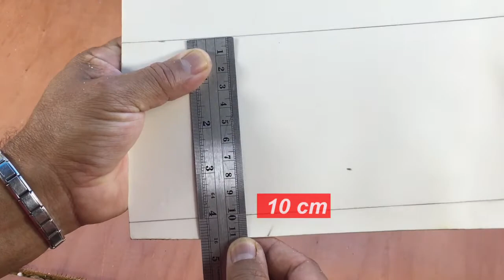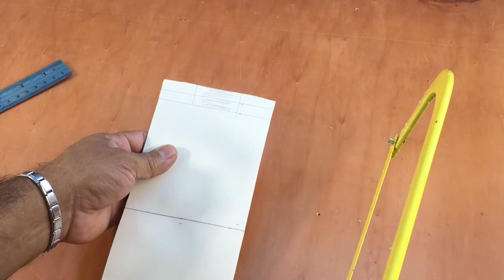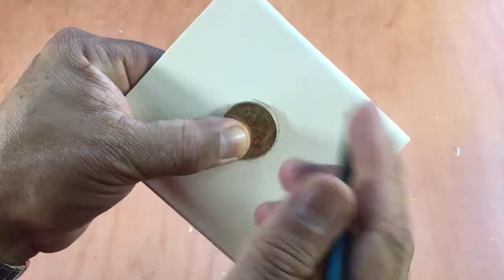Porta Celular de PVC / Suporte Móvel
$$ Porta Celular de Cano PVC $$
= Olá pessoal tudo bem? Neste vídeo eu ensino como fazer um porta Celular com cano PVC e fica muito top espero que gostem...